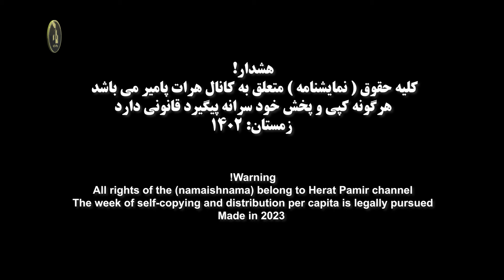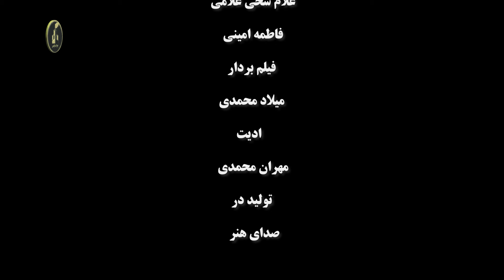مه ببر به میله | HDTrailer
نمایش نامه مه ببر به میله با حضور جلیل احمد احمدی فاطمه حسینی روقه حسن زاده غلام سخی غلامی  وکیل احمد محمدی و فاطمه امیری

هرات پامیر پایگاه نمایش ها کمدی افغانستان
🌹💐❤️تشکر بی پایان از شما عزیزان بابت حمایت تان❤️💐🌹
لطفا برای حمایت از کانال یوتیوب هرات پامیر را سابسکرایب کنید
هشدار !
Warning !